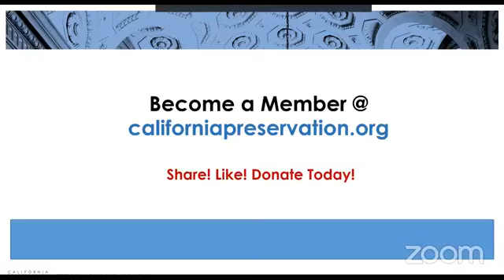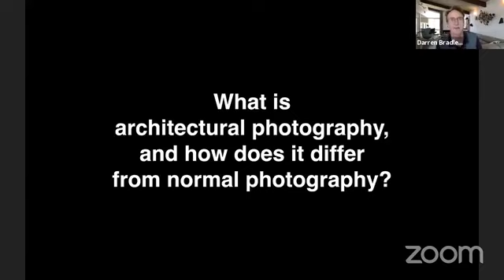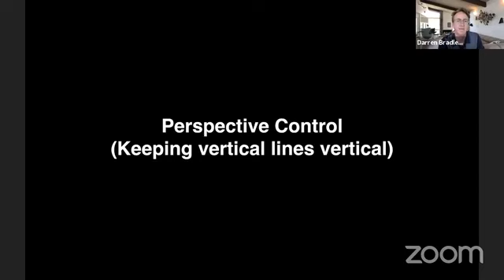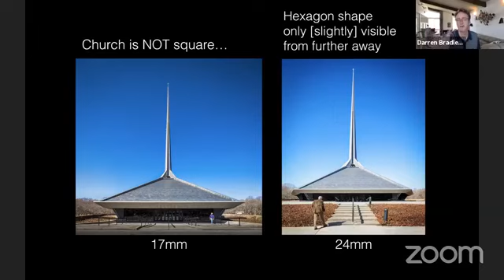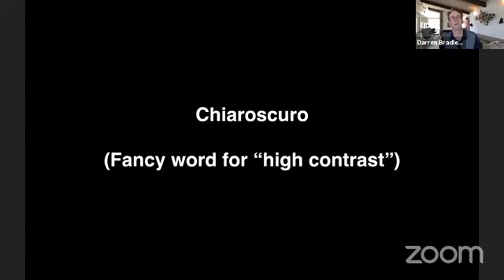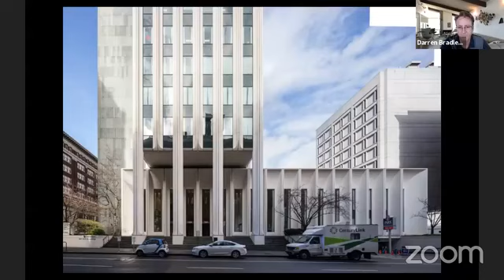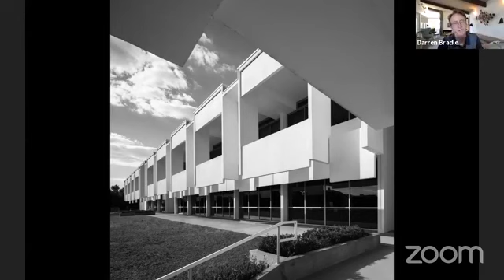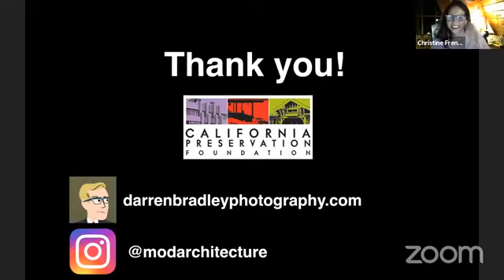Capturing Modernism with Photographer Darren Bradley